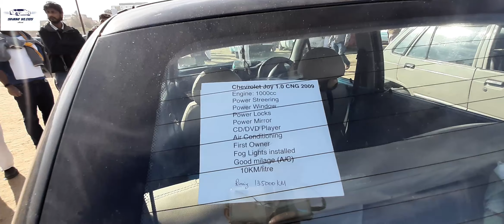Sunday Car Bazar Karachi New Car Review Video 19 January 2020|Shani vlogs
Address: Sector 11-D Sector 11 D North Karachi Twp, Karachi, Karachi City, Sindh
Hours:
Closed ⋅ Opens 1PM Sun